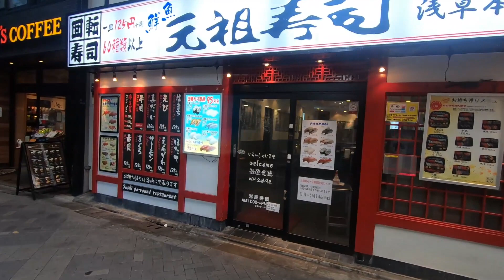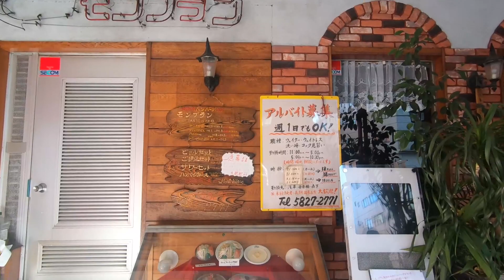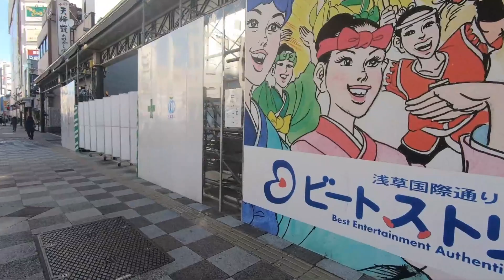2021 walking around Asakusa, Kaminarimon, nakamise, sensouji, rockza, don qui, red planet, richmond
2021 walking around Asakusa, Kaminarimon, nakamise, sensouji, rockza, don qui, red planet, richmond